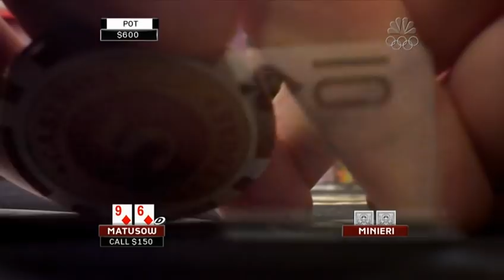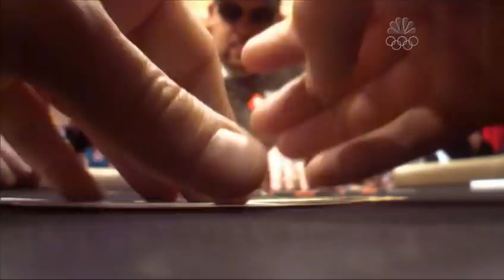National Heads Up Poker Championship 2009 Episode 1 2/5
◄ FREE Poker Bankroll NO DEPOSIT on a room of your choice

National Heads Up Poker Championship 2009
Hearts Bracket
Eli Elezra vs. Johnny Chan
Erick Lindgren vs. Howard Lederer
J.C. Tran vs. David Williams
Scott Fischman vs. Jamie Gold
Erik Seidel vs. John Phan
Jerry Yang vs. Clonie Gowen
Sam Farha vs. Allen Cunningham
Peter Eastgate vs. Andy Bloch
Diamonds Bracket
Kenny Tran vs. Antonio Esfandiari
Greg Raymer vs. Jennifer Harman
Kenny Yeh vs. Phil Laak
Vanessa Selbst vs. David Oppenheim
David Benyamine vs. Gus Hansen
Huck Seed vs. Jonathan Little
Chad Brown vs. Glen Chorny
Annie Duke vs. Brad Garrett
Clubs Bracket
Don Cheadle vs. David Pham
Paul Wasicka vs. Nicholas Joy
Jennifer Tilly vs. Phil Ivey
Doyle Brunson vs. Vanessa Rousso
Hevad Khan vs. Scotty Nguyen
Ted Forrest vs. Orel Hershiser
Daniel Negreanu vs. Chris Moneymaker
Mike Matusow vs. Dario Minieri
Spades Bracket
Gabe Kaplan vs. Chris Ferguson
John Juanda vs. Joe Hachem
Ilari Sahamies vs. Gavin Smith
Fred Collins vs. Bertrand Grospellier
Jeffrey Ishbia vs. Leon Yanovski
Mike Sexton vs. Phil Hellmuth
Gavin Griffin vs. Tom Dwan
Barry Greenstein vs. Blandino Gines
Heads Up Heads-Up Heads Up